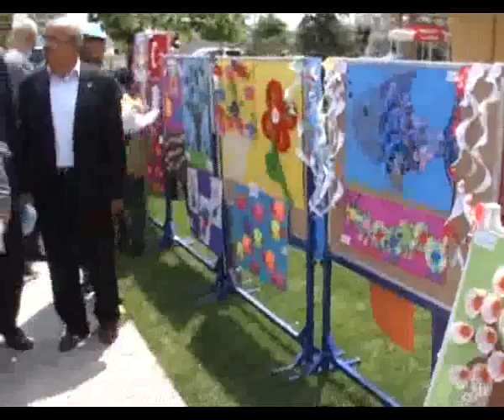Karatay'da 6. Okul Öncesi Eğitim Şenlikleri Başladı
Karatay bölgesinin en hızlı gelişen mahallelerinden biri olan Akabe Mahallesi'nin merkezinde Karatay Belediyesi tarafından yapılan Karatay'ın en büyük ikinci parkı olan Adalet Parkı, minik öğrencilerin renkli sergisine ev sahipliği yaptı.